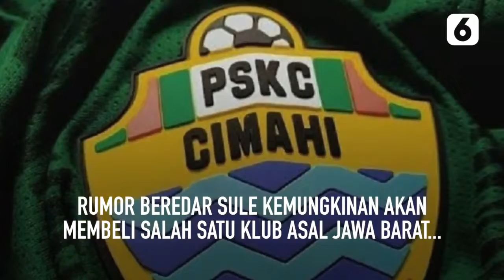Sule Ingin Beli Klub Bola, PSKC atau Persikab? | Liputan6.com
LIPUTAN6.COM - Sule Ingin Beli Klub Bola, PSKC atau Persikab? | Liputan6.com

Komedian Sule dilaporkan akan membeli klub sepakbola. Kabar ini ia ungkapkan dalam video Youtubenya bersama legenda sepakbola Indonesia, Atep.